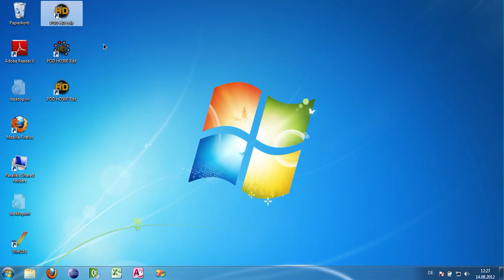POD HD Desktop Edit Software: Amp Parameter not restored correlty from Preset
After playing around with several versions of HD Edit Software, i've noticed, that sometimes (almost always) the amp parameter are not loaded correctly from a preset (Even if i'm sure they get correctly saved there).

    If you try to save a dual amp configuration in the HD 500 Edit software (v2.00.0) and modify the amp parameters (like Sag, Hum, Master) on the second amp, they are all set to zero after you reload the just saved preset.
    If you try to save a single amp configuration in the current HD Desktop (v2.00.0) or HD 300 Software (v2.01.0) and modifiy these settings they are set back to 50% (except for Master) after reloading the Preset File, ..